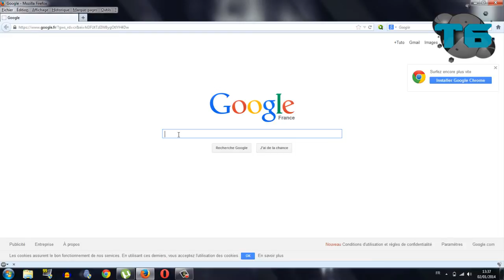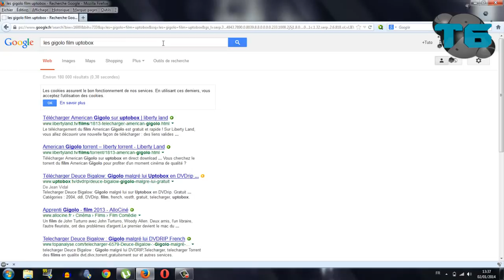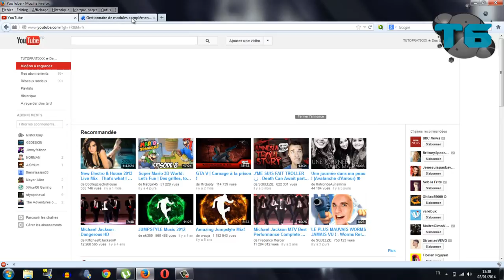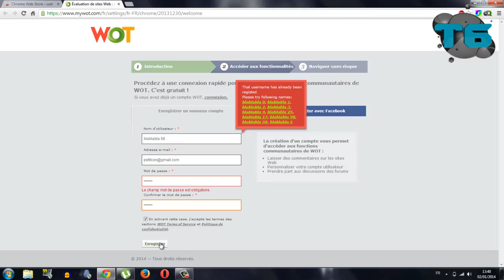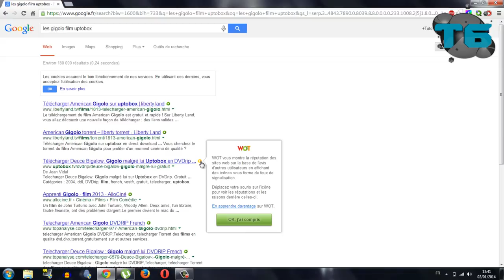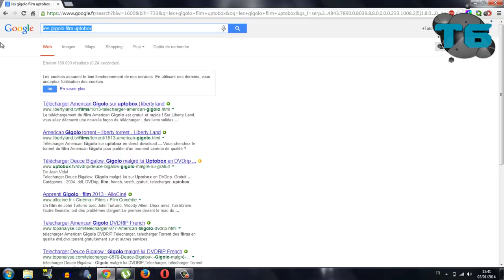Les extentions à avoir absolument pour vos navigateurs ★ tuto Google chrome | Mozila Firefox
Tuto google chrome et mozila firefox : Comment protéger son navigateur des sites malveillants!  Comment le protéger des publicités sur les sites web malveillants que avec des extensions! Comment supprimer définitivement les publicités sur internet :D

Extensions à gogo pour ses deux navigateurs :)
Moi, sérieux les pubs sur les navigateurs me les casses, pas de panique !

1000 likes = tuto complet pour accélérer son pc ;)

★ LES LIENS POUR INSTALLER LES EXTENTIONS (Mozila firefox)  ★

Bon visionnage ;)